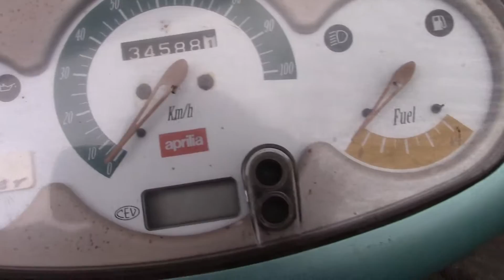Aprilia Gulliver: Tag 2 | DER ROLLER LÄUFT...... aus.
Jooooo, was ein Tag. ich hab auf Facebook mal gefragt: Was findet ihr besser? Tägliche Updatevideos oder Zusammenfassungen die 1-2 mal pro Woche kommen? Kommentar bitte :)

Kleiner Updates gibts auf Facebook. Twitter mag ich nicht so wegen der 140 Zeichen.

Murphys Gesetz: Nach Murphy´s erstem Gesetz geht alles schief, was nur schiefgehen kann; nur ausgerechnet dann nicht, wenn man zeigen will, dass etwas schiefgeht. Yay.